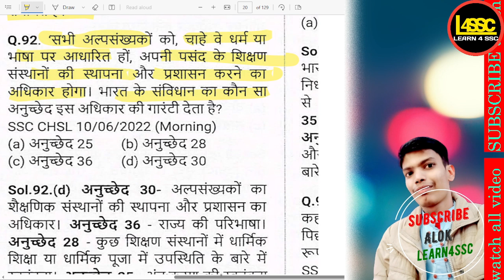'सभी अल्पसंख्यकों को, चाहे वे धर्म या भाषा पर आधारित हों, अपनी पसंद के शिक्षण संस्थानों ssc cgl